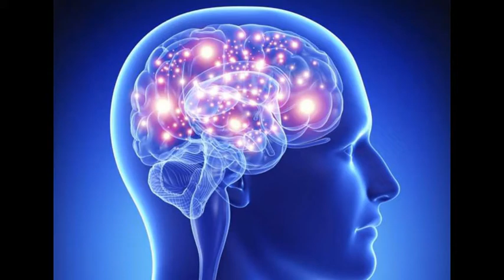Ondas Binaurales, Peligros y beneficios para tu cerebro. Música curativa binaural, como escuchar las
y Consigue las Mejores Frecuencias Científicas de mejor calidad para tu día día.
Conoce los beneficios y los efectos secundarios peligrosos de las frecuencias binaurales. Lo que deberías saber antes de escuchar musica binaural. -
ABAJO en los COMENTARIOS también he puesto un Link por si quieres disfrutar de las MEJORES FRECUENCIAS BINAURALES en la mejor calidad. Ahí puedes unirte a la mejor comunidad Binaural para disfrutar de la mejor calidad y SEGURIDAD.